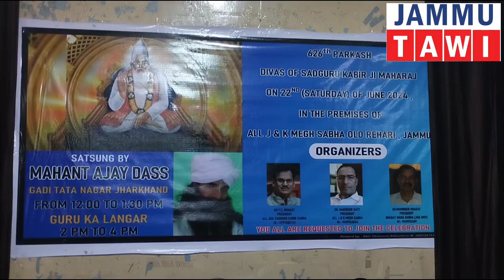20 June 2024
22 जून को  आयोजित होगी कबीर महाराज का 626वा प्रकाशोत्सव